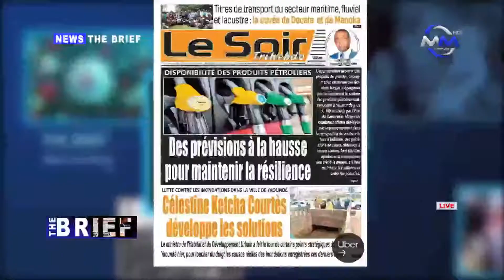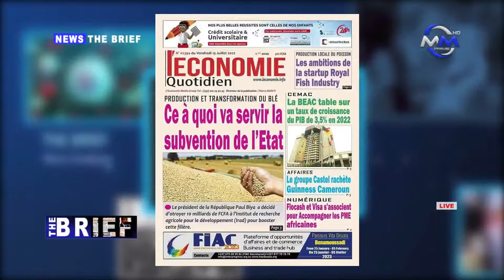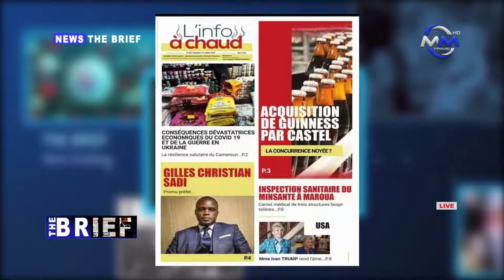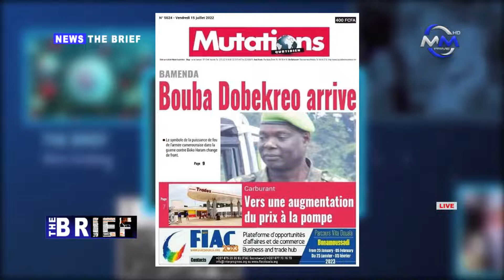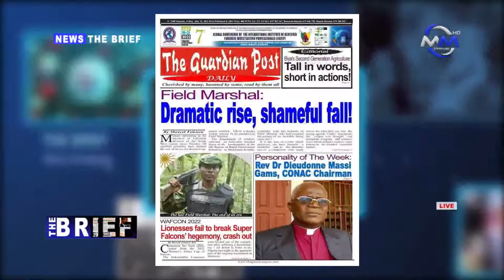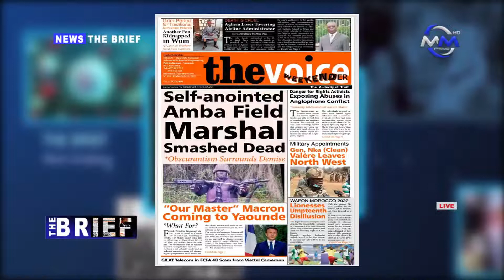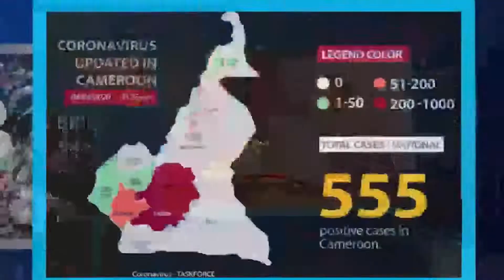The Brief: Friday 15th July, 2022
The Brief: Friday 15th July, 2022. Live on My Media prime TV.

Presented by Lasha Kingsly & Gwladys Bomotonguina

Guest: Maitre Alex Ndive

Producer: Desmond Akeba